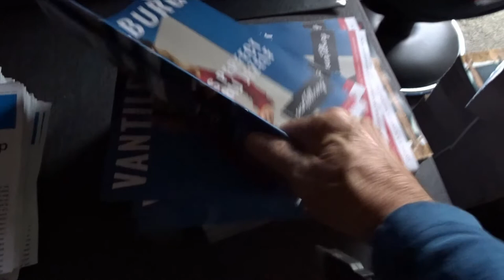Evenement Schijndel 24 september 2017